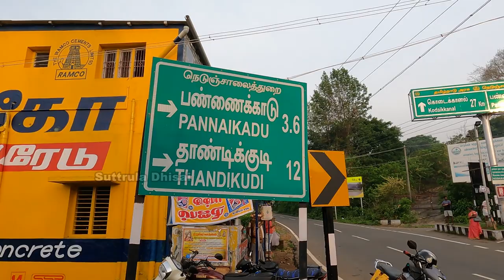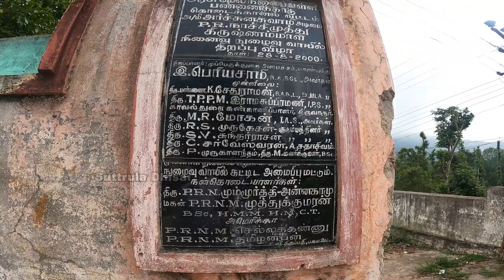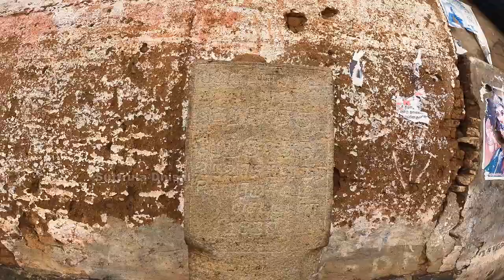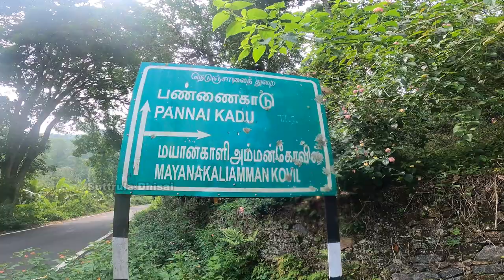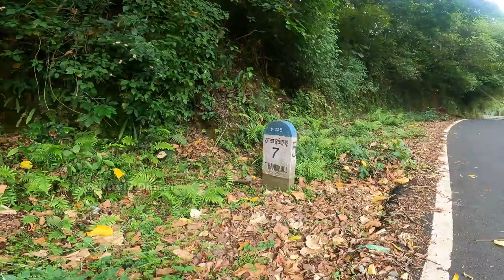PANNAIKADU | பண்ணைக்காடு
Pannaikadu is a panchayat town in Dindigul district in the Indian state of Tamil Nadu. Its a very good tourist place. There are so many places that are very popular over here like Moolaiyaru, Echo Rock, Murugan Temple, KaaliAmman temple and etc..
As of 2001 India census, Pannaikadu had a population of 9396. Males constitute 51% of the population and females 49%. Pannaikadu has an average literacy rate of 74%, higher than the national average of 59.5%; male literacy is 80%, and female literacy is 67%. In Pannaikadu, 9% of the population is under 6 years of age.The main occupation here is agriculture of crops like coffee and bananas.During British regime the last governor Sir Archibald Nye praised pannaikadu as a modern village in the madras state.Pannaikadu is the place of god Rama.The view of Panniakadu from Murugan Temple is extrodinary. kaaliamman temple is situated near a stream, the goddess is very powerful, the temple is a very beautiful picnic spot too. people from pannaikadu have migrated to places all around the World either for studies or for living. banana, coffee and avacoda are mainly cultivated.